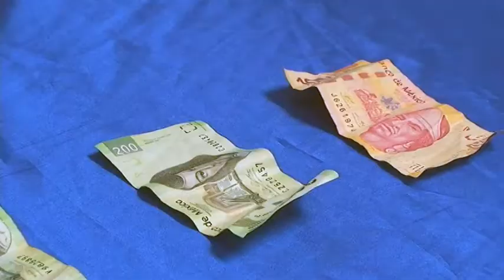Detuvieron agentes municipales a par de sujetos por robo y promoción de conductas ilícitas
Agentes de la Secretaría de Seguridad Pública Municipal realizaron la detención de dos sujetos que intentaron sobornar a los oficiales al momento de ser sorprendidos robando varios contenedores para basura en las inmediaciones de la colonia La Playa.
La detención se registró a las 03:15 horas de la madrugada de hoy en el cruce de las calles Fernando Montes de Oca y Cholula de la colonia antes mencionada, luego de que se atendiera un llamado recibido en el Centro de Emergencia y Respuesta Inmediata CERI 066, donde un ciudadano comprometido reportó a dos sujetos robándose varios tambos de basura, subiéndolos a una camioneta Dodge Ram 1500, color azul, modelo 2003.
Rápidamente los oficiales municipales arribaron al lugar del reporte para llevar a cabo acciones de búsqueda, logrando ubicar a dos hombres a bordo de una camioneta que reunía las características que proporcionó el quejoso, por lo cual les marcaron el alto para realizarles una revisión, tras la cual se localizó en la parte trasera de dicha camioneta un par de tambos para basura, motivo por el cual fueron puestos bajo arresto.
Cabe mencionar que los dos hombres identificados como Carmelo Moreno Rangel de 39 años y Nahúm Robles López de 40 años de edad, al momento de su arresto trataron de sobornar a los oficiales municipales ofreciéndoles 500 pesos en efectivo, con la intención de que los dejaran en libertad.
Posteriormente los presuntos responsables fueron presentados junto con lo asegurado ante el juez de barandilla en turno de la Estación de Policía del Distrito Universidad, para después ser consignados ante la autoridad correspondiente y que sea esta la que determine sus responsabilidades por los delitos de robo y promoción de conductas ilícitas.